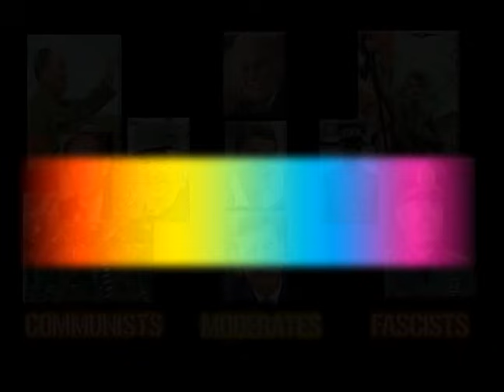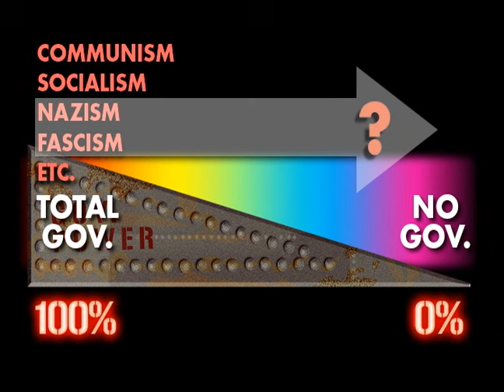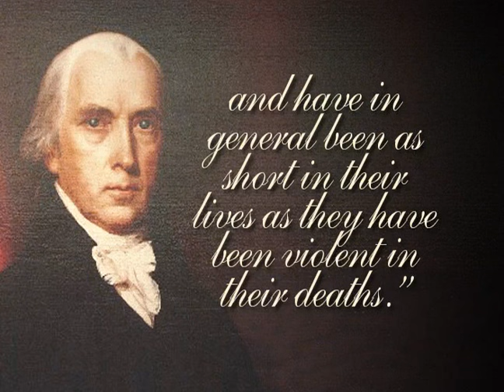The American Form Of Government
What is America's true form of government? Is the United States a Democracy or a Republic, what is the difference and why does it matter?

This video very clearly highlights the path the United States is on and the inevitable outcome if we do not restore our Constitutional Republic.

* There have been many duplications of this video but most of them are in lower resolution. This version maximizes the output of the source.